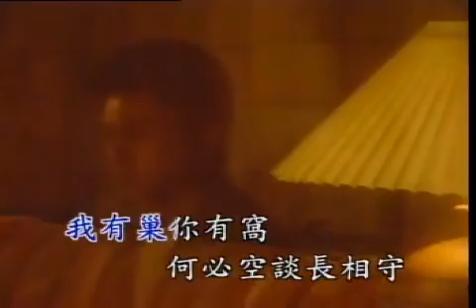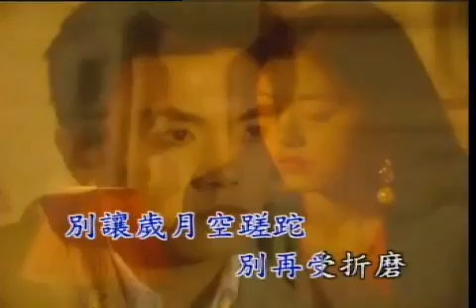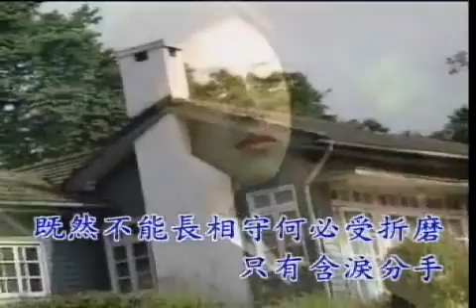高勝美 - 含淚的分手 [上格 雷射伴唱]